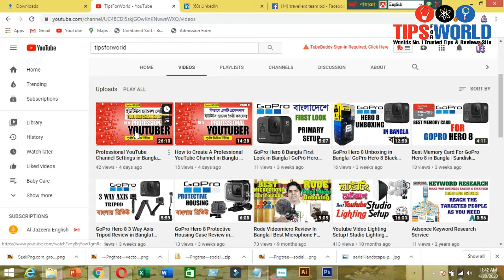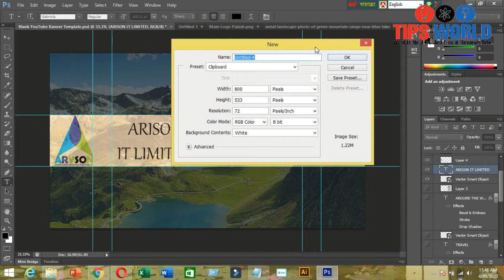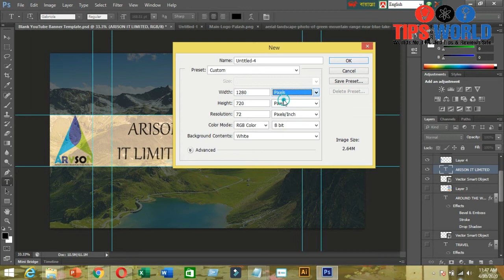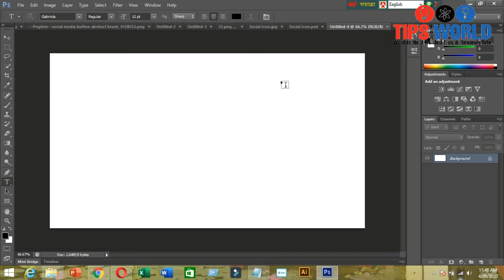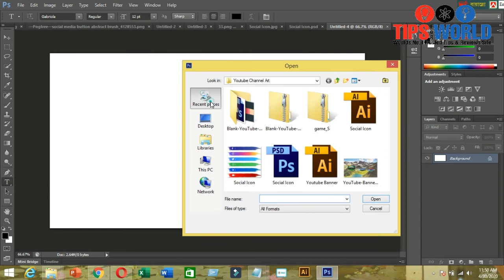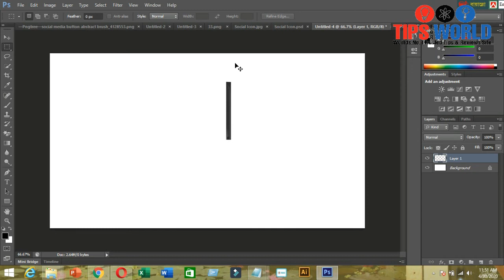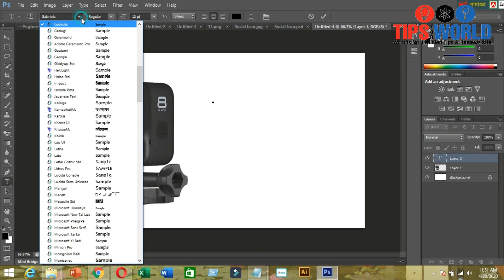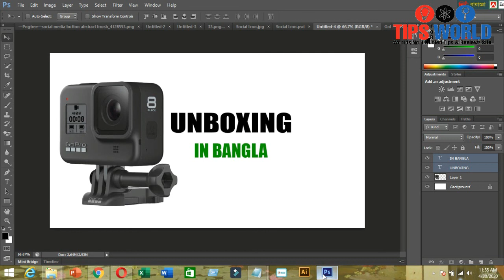YouTube Custom Thumbnail। How to Create/Make Professional Thumbnail in Photoshop Tutorial in Bangla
YouTube Custom Thumbnail। How to Create/Make Professional Thumbnail in Photoshop Tutorial in Bangla. YouTube Thumbnail Tutorial is essential for every new youtubers. to make a professional YouTube thumbnail every should use Photoshop to give a professional look in thumbnail.

TipsForWorld Is a Tech, Tips And Review Based Channel in Bangladesh
Tech Reviews,Tutorial, Online Earning Tutorial, Money Making Tips, Gadget Review, Latest Technology Update, Tech Talk, Tech Info And More Content, I Hope You Will Like Our Content.

You Will Get More Videos Daily In My Channel

IBRAHIM KHALIL PALASH (---As---PALASH IBRAHIM)